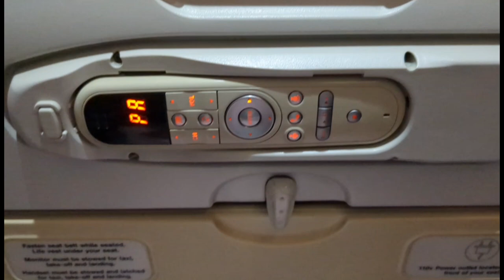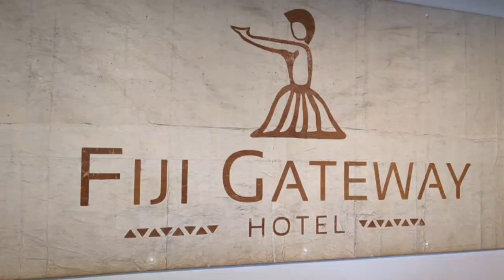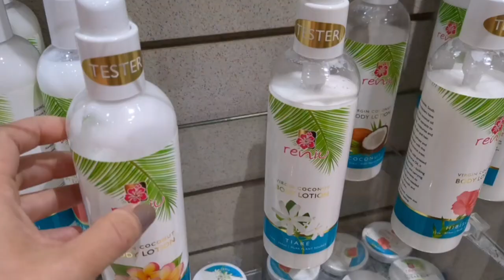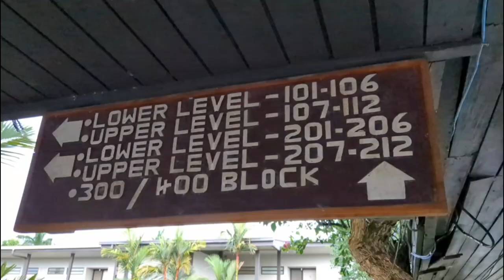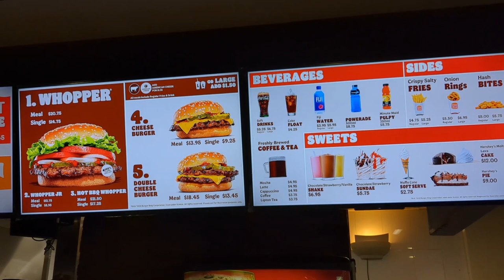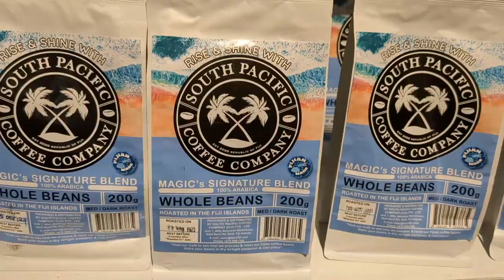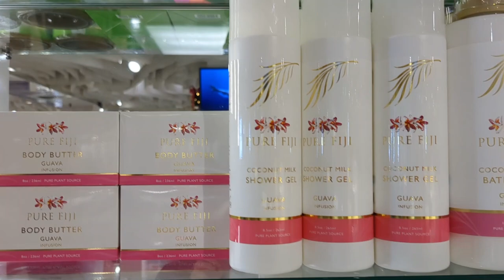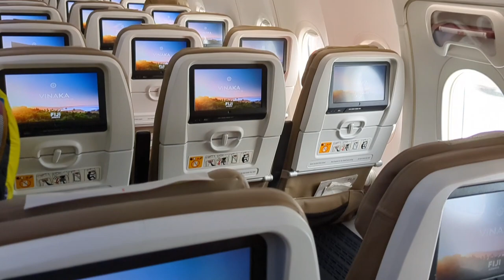【Trip Vlog】Transit in Fiji to New Zealand from Japan | Fiji Gateway Hotel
Me and my husband "Totoro" went back to Japan! This is on our way home to New Zealand from Japan. We used Fiji Airways so we needed to stop in Fiji for a night! We were very tired so basically we stayed hotel all day🎶 We enjoyed nice dinner and tropical weather!😋 Hope you all enjoy the video!🤗

Please turn on the CC!
Choose your preferred language and enjoy the video 🗺

2023年の年末に夫トトロと日本に一時帰国し、日本からニュージーランドへ帰る途中にフィジーで乗り換えがありました🤗 今回初めて全行程フィジーエアウェイズを利用しました🎶旅の最終日で疲れていたのでホテルでゆっくりと過ごしたVlogです😋